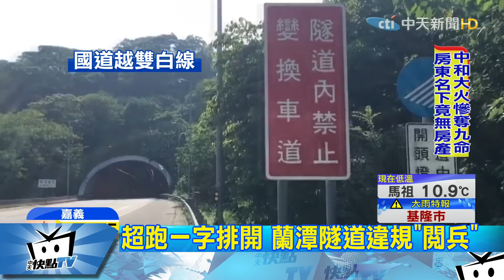20171125中天新聞 超跑一字排開 蘭潭隧道違規「閱兵」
國道嘉義蘭潭隧道，3輛超跑閱兵，一字排開行駛，聲勢驚人，但在隧道內，疑似不滿前面的貨車開太慢，竟然違規跨越雙白線超車，但目擊民眾的行車紀錄器畫質差，無法拍清楚車牌，雖然向警方檢舉，恐怕也難以開罰。